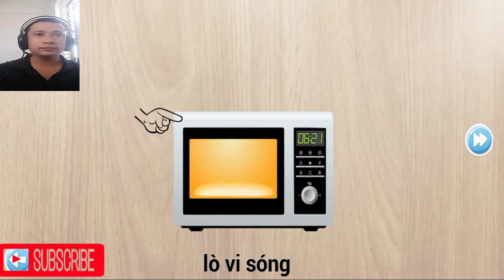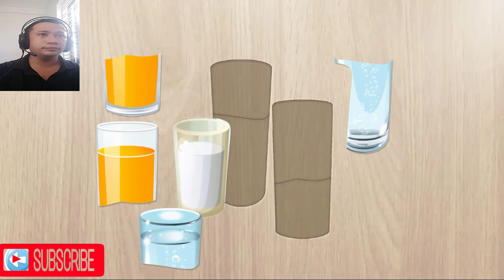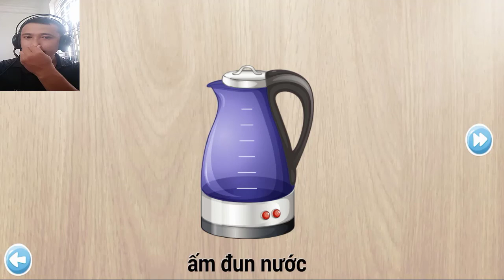Chơi trò chơi ghép các đồ vật trong nhà nhé các bé ghép hình chiếc tủ lạnh và thật nhiều đồ khác nữa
© Bản quyền Video thuộc về Chun Quần Gaming
© Copyright by Chun Quần Gaming ☞ Do not Reup